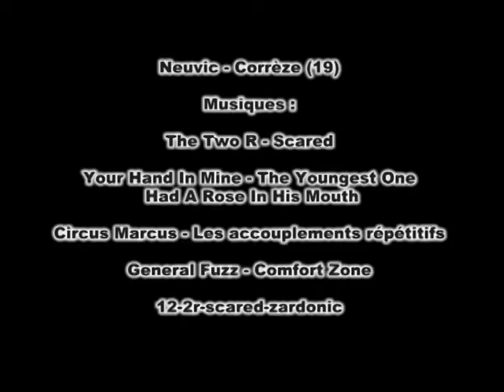Film de présentation équipe de Neuvic-Trophée des Métiers 2010 video1.mp4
Vidéo de l'équipe du Lycée de Neuvic-Trophée des Métiers 2010